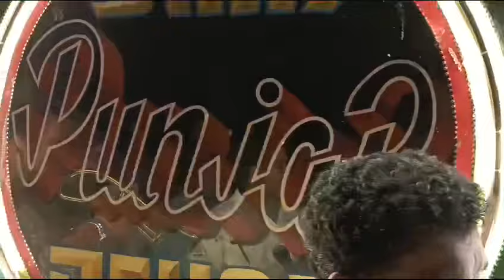Shri Punjab Band Jewar / 19/10/2024/ Singer Kamil Bhai zabbar Bhai 🎤🎶🎷🥁Roorkee